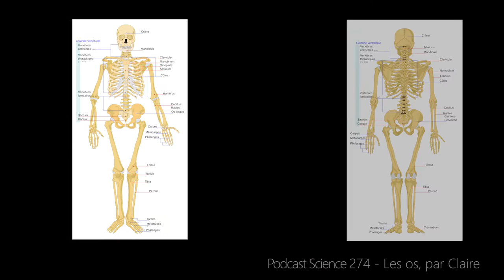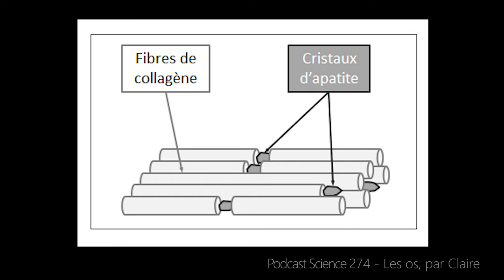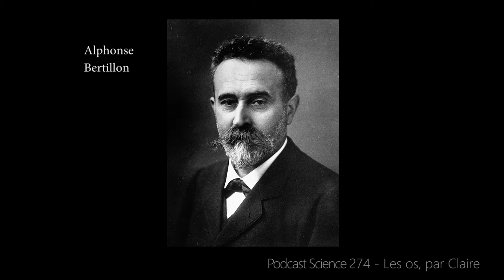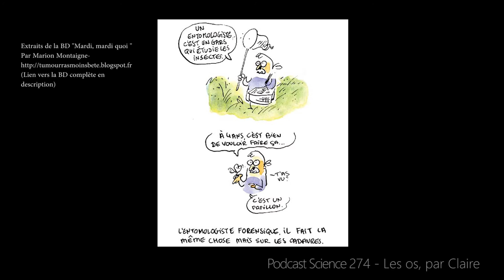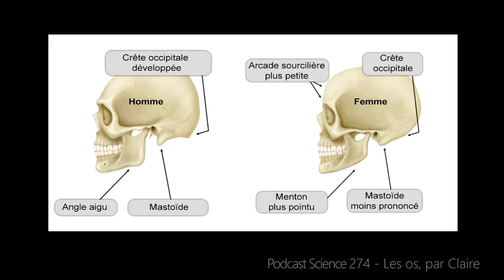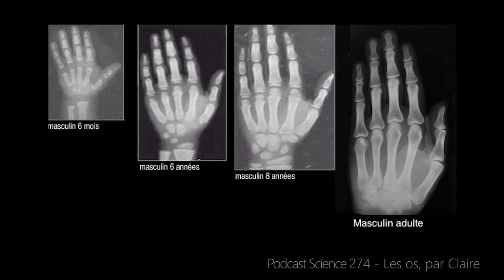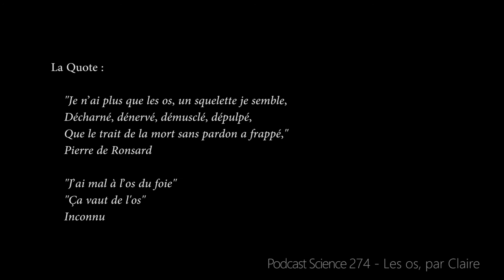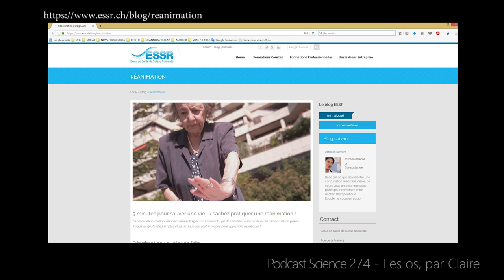274 - Les os, par Claire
Auguste auditeur au port altier, que serais tu sans eux? Une misérable créature, un malheureux gros ver mou. Heureusement qu’ils existent pour vous donner votre stature royale, alors, rendons leur enfin hommage: dans cet épisode nous parlerons os !

Un grand merci à Marion Montaigne du Blog "Tu mourras moins bête" pour les images des BD suivantes